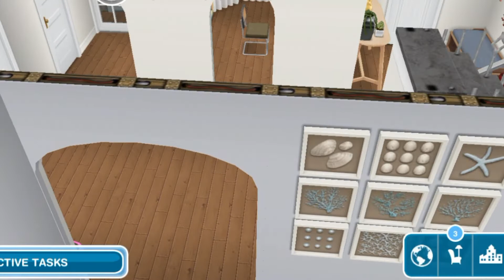Sims Freeplay│Three Bedroom Family House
Hi! This is a 3-bedroom family house!
I hope you will like and enjoy this house tour~